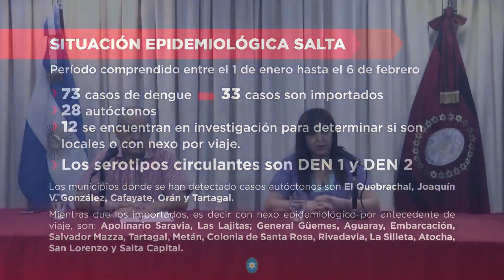Se modifica el mapa epidemiológico de la provincia respecto al dengue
Nota: Director General de Coordinación Epidemiológica, Francisco García Campos.
Nota: Jefa del Programa de Inmunizaciones, Adriana Jure.